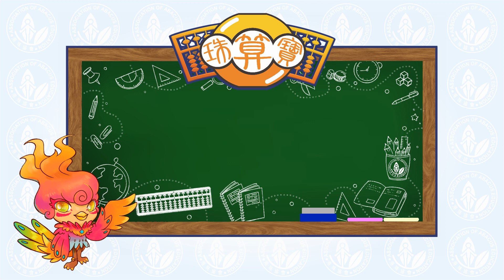珠心算 - 珠心算對生活的幫助家長感想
感謝🙏浚杰媽媽接受訪問

「最重要的是提升了他的抗壓能力，就像參加比賽或計算的時候，不會一下子成功，需要不斷挫敗、嘗試、再努力，經歷了這些循環才會進步」
珠心算課程現正招生。
歡迎 4-10歲小朋友報讀
有興趣可以到以下網址報名

如有查詢，歡迎與本會聯絡🤗
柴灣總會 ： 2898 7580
總會地址 ： 柴灣利眾街24號東貿廣場 16樓E2室
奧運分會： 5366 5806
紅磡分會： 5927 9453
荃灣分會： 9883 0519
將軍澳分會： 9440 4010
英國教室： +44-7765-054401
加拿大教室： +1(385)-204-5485